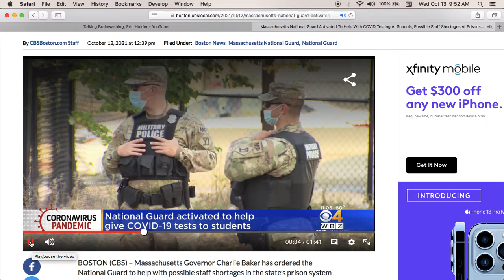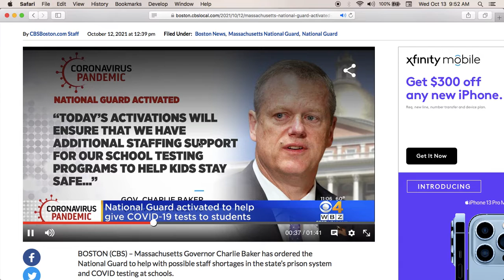Military in our schools. Military driving school buses.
Eric holder also speaks on Brainwashing. What is really going on with our Government?